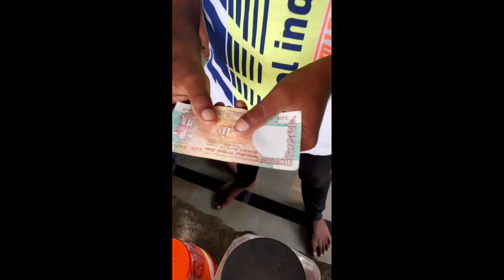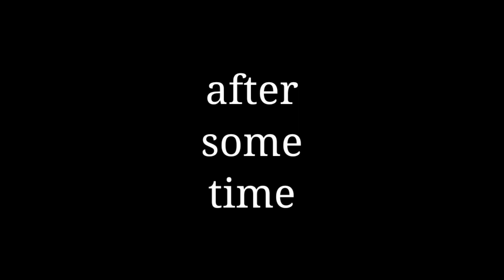mana_inti_kurrallu shorts telugu